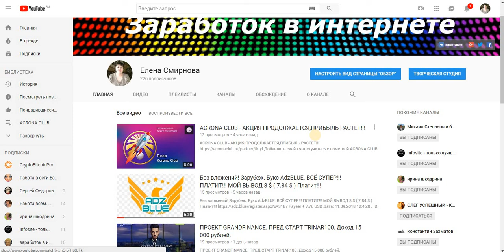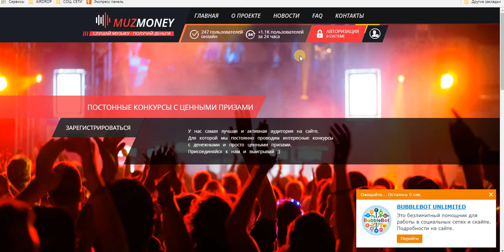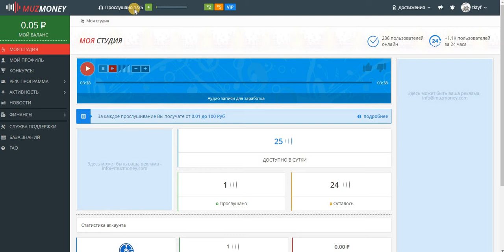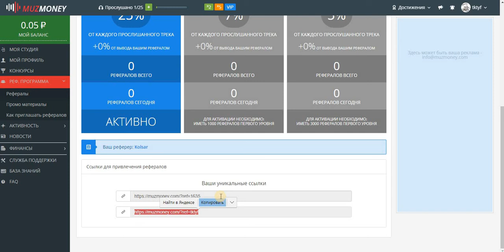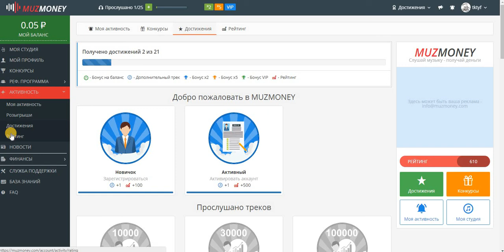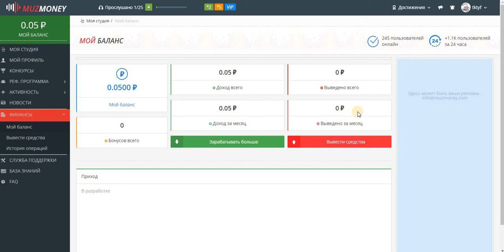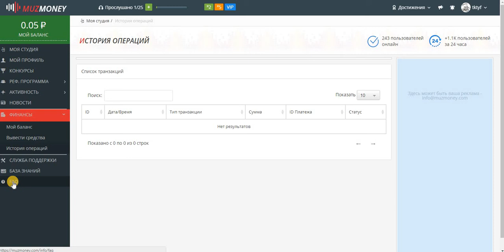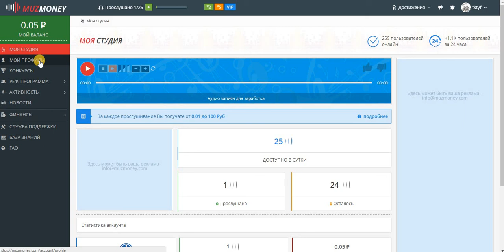БЕЗ ВЛОЖЕНИЙ! НОВИНКА!!! Проект - MUZMONEY платит за прослушивание музыки !!!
БЕЗ ВЛОЖЕНИЙ! НОВИНКА!!! Проект - MUZMONEY  платит за прослушивание музыки !!! старт 10 Sep 2018 в 12:04
Начальная сумма на вывод средств для всех пользователей 30 ₽